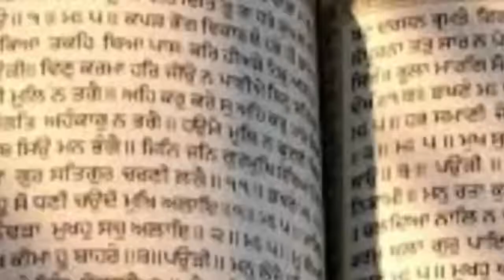AMRITVELA CHALIYA 2019 DAY 35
WAHRGURU SIMRAN
BHAI SAHEB RINKU VEERJI BOMBAY WALE